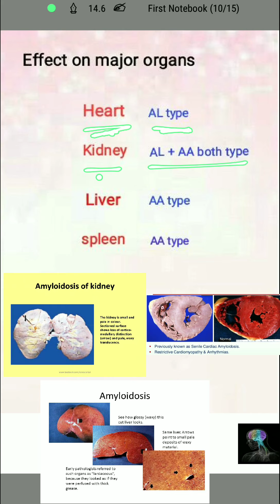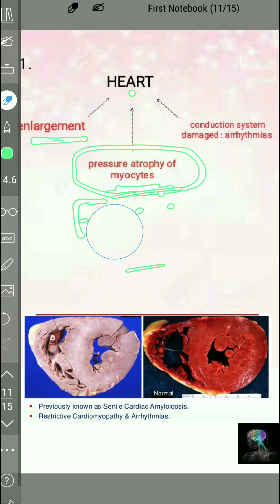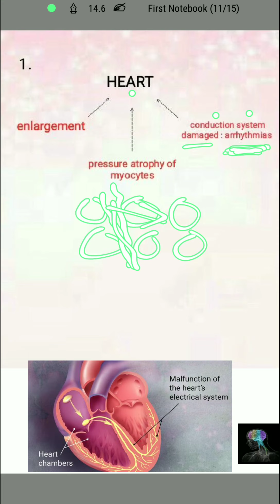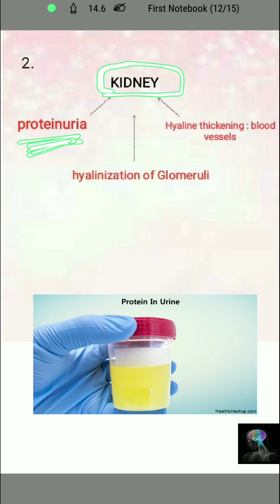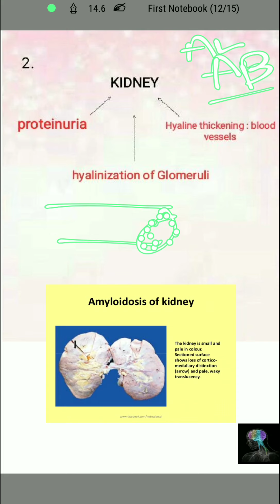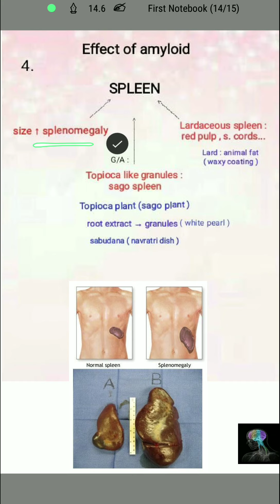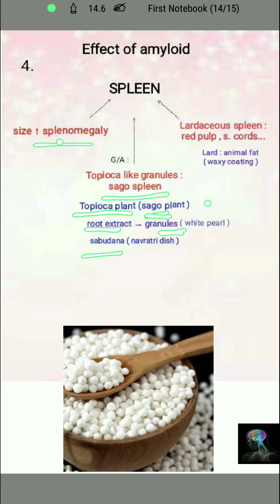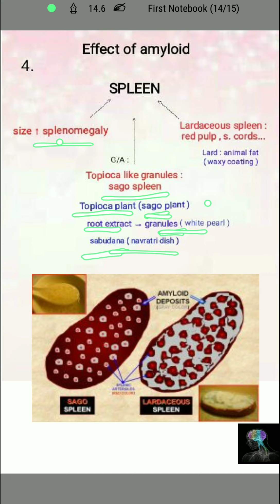Amyloidosis Symptoms | Cardiac Amylodosis | Amyloidosis Of Spleen | Amyloidosis Kidney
" Acute Inflammation " in next lecture...